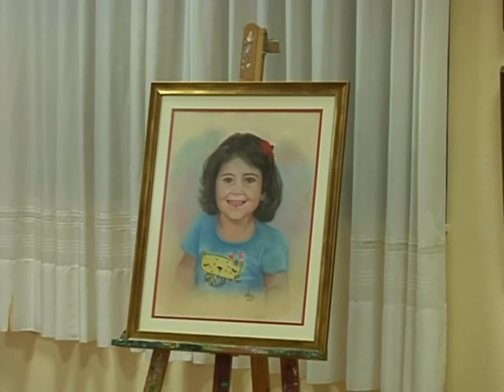Exposición de pintura en la Puebla de Almoradiel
Los aficionados a la pintura tienen una cita en la Puebla de Almoradiel. El centro cultural la villa acoge estos días una exposición colectiva de artistas comarcales.
Paisajes, bodegones, escenas costumbristas, imágenes de santos, o retratos son algunos de los temas elegidos por los artistas de esta exposición colectiva. Una muestra compuesta por medio centenar de obras realizadas con diferentes técnicas y tamaños, que estos días pueden ser visitadas en el centro cultural la villa de la Puebla de Almoradiel
Una vez más el ayuntamiento almoradiense organiza este espacio abierto a consolidados y nuevos creadores para que muestren su talento artístico.
Doce pintores cuyos trazos y pinceladas de color nos invitan a contemplar un lenguaje expresivo muy amplio, en una exposición que sin duda cautivará a los aficionados a la pintura.